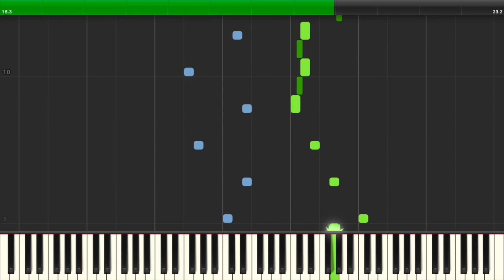Uodertole | Your Best Friend (v1.001 Version) [PC] Synthesia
Game: Undertale
Platform: PC / PlayStation 4 / Switch / Xbox One
Composer: Toby "Don't call me "Toby "FwugRadiation" Fox"" "FwugRadiation" Fox
Transcriber: IronInfidel47
Ripped By: TimmyTurnersGrandDad / TheLeis

Hmmm... You're new to the CHANNEL COMMUNITY PAGE, aren' tcha? I can't read sheet music and as such cannot make it reliably, so there isn't a lot of it in there. Please consult me in my Discord server if you have a request; many cases will probably be considered a commission since I'm busy with lots of projects. In this video, the original song is used in the back so as to prove its accuracy.